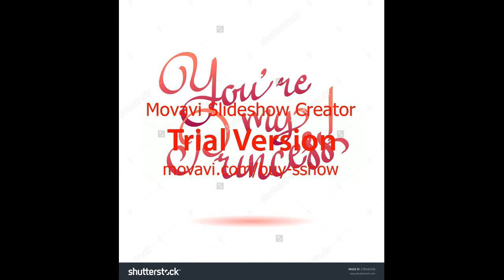Love my wife antiope